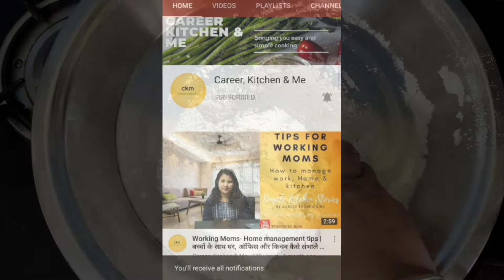Mawa Gujiya Recipe In Hindi | Holi Special Gujiya | Indian Festival Recipe